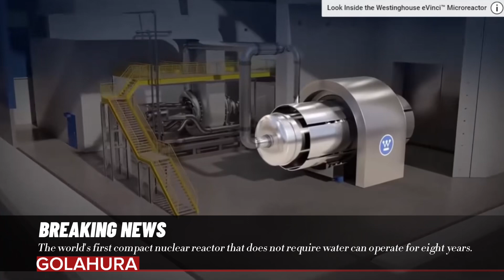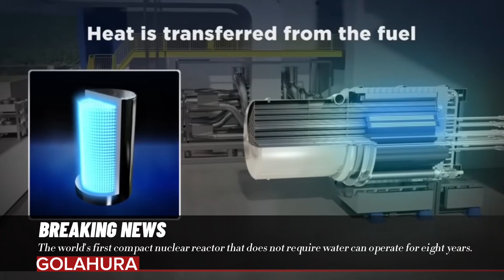The world's first compact nuclear reactor that does not require water can operate for eight years.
This micro reactor is called eVinci and, is expected to make a splash in energy production, Premier Scott Moe stated that this project, was specifically designed to meet Saskatchewan's, energy needs and promises a greener future.

The eVinci micro reactor is capable of generating five megawatts, of electricity, providing 13 megawatts of high-temperature heat, or operating in combined heat and power mode